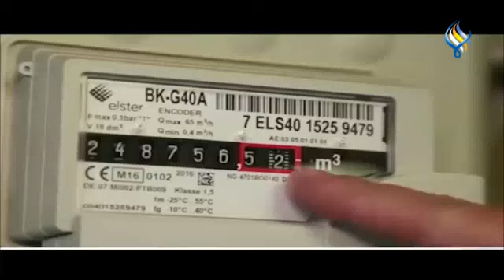قناة سما الفضائية : الموجز الاقتصادي 18-12-2022